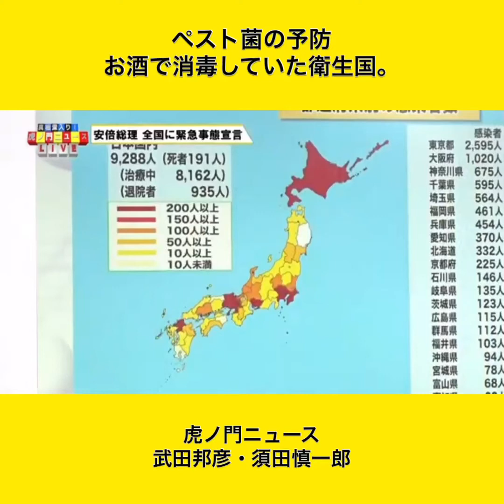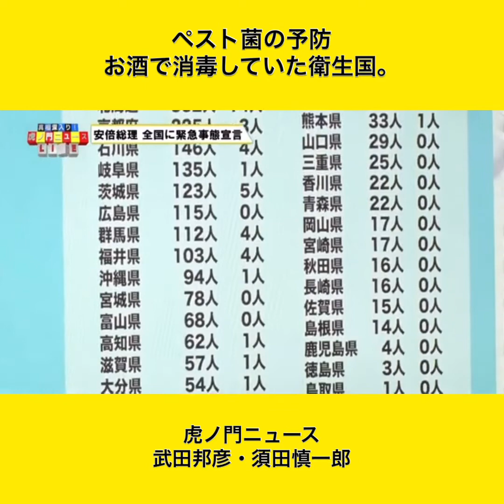ペスト菌の予防 お酒で消毒していた衛生国。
武田邦彦・須田慎一郎
ペスト菌の予防
お酒で消毒していた衛生国。